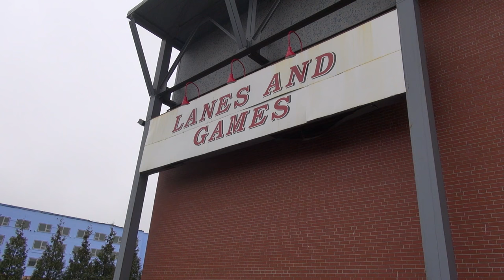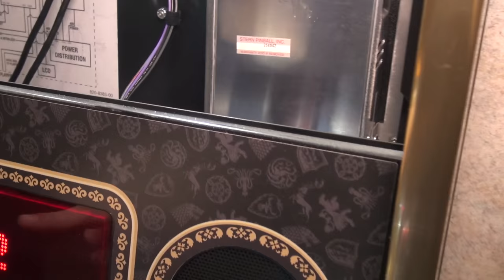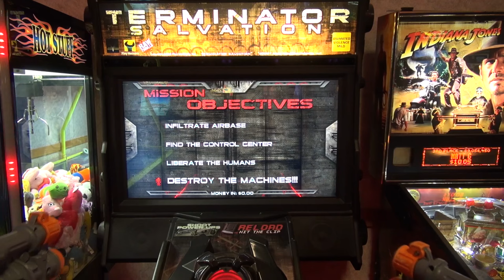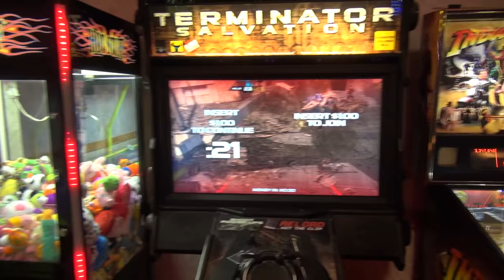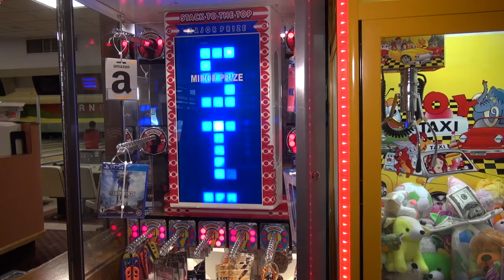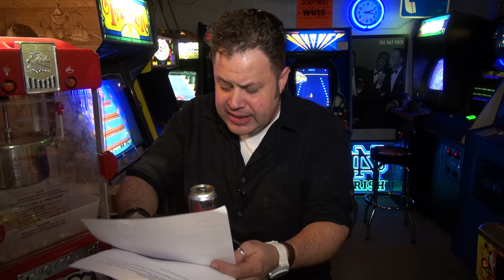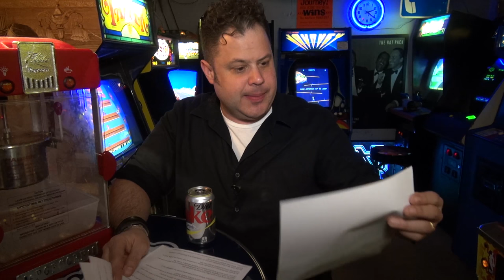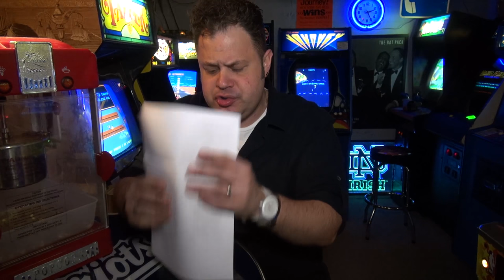STERN GAME OF THRONES PINBALL REVIEW AND MORE! Lanes and Game Arcade Tour - Cambridge, MA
In this video, we are going to take a ride to the Lanes and Games arcade in Cambridge, MA. We will review and play the Stern Game of Thrones Pinball Machine and will even take a peek inside at the PCB. This is the new Stern cabinet design with the metal head.

After, John and the owner Mike will take a tour of the arcade and play the Terminator gun game and some redemption games!

My Band, The Kill Screens: